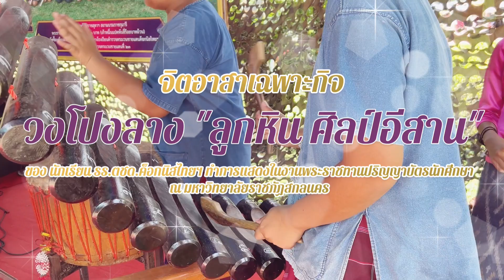โปงลาง "วงลูกหินศิลป์อิสาน" รร.ตชด.ค็อกนิสไทยฯ ทำการแสดงในงานพระราชทานปริญญาบัตรนักศึกษา​ ณ​ มรถ.สน.